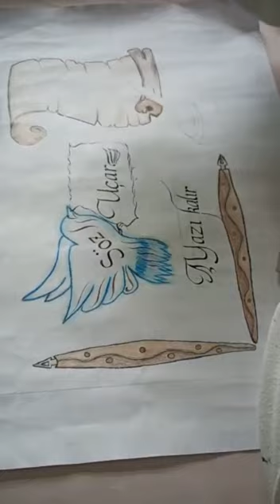Çizimlerle Türk El Sanatları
BU PROJE İSTANBUL KALKINMA AJANSI'NIN (İSTKA) 2021 YILI ÇOCUKLAR VE GENÇLER MALİ DESTEK PROGRAMI KAPSAMINDA DESTEKLENMEKTEDİR.

Nefise Hatun  Şahintürk